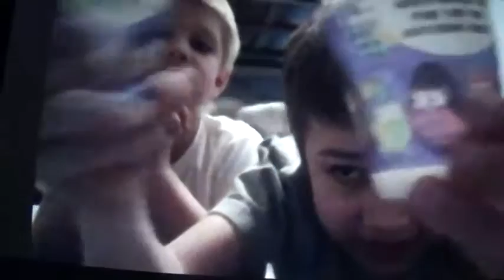Salt and Sugar Challenge with Chris & Brendon Dutkiewicz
Watch Brendon and I do the super amazing, inscredible, and awesome salt and sugar challenge! Thanks:)